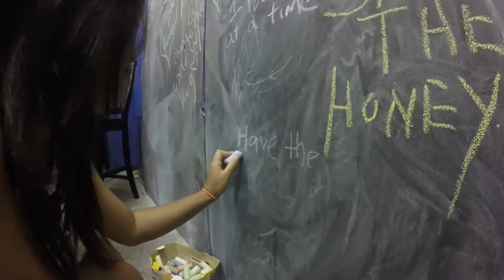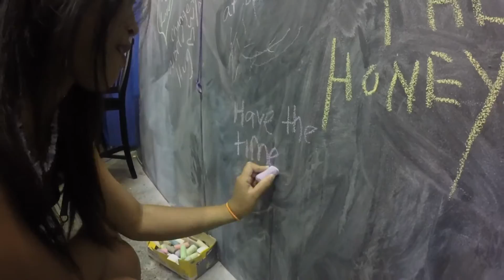Vlog 2: CA State Fair Aftermovie 2015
Here is my adventure with some friends to the State Fair